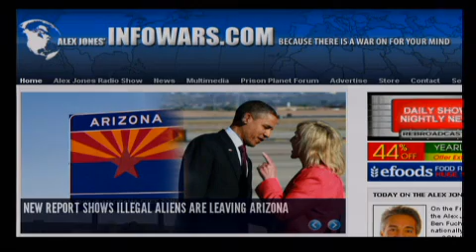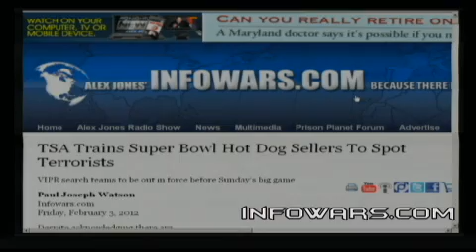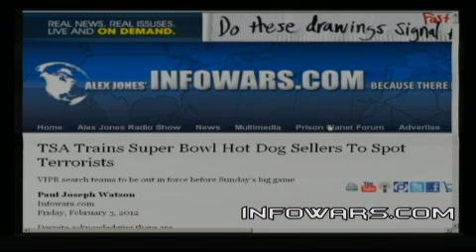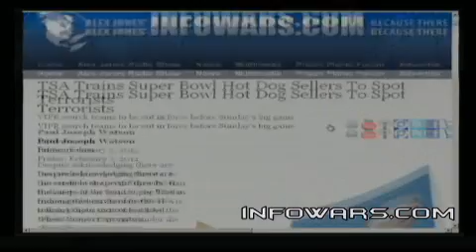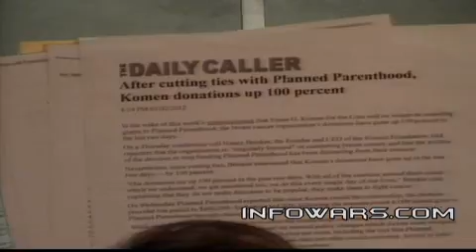2012-02-03 THE ALEX JONES SHOW PRISONPLANET TV.01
Alex talks with Ben Fuchs in-studio. Ben hosts the nationally syndicated radio program on GCN, "The Bright Side," and is a registered pharmacist, nutritionist, cosmetic chemist and founder of EconoComp Pharmacy and Rocky Mountain Natural Laboratories. Alex also talks with regular Friday guest Bob Chapman, publisher of the International Forecaster, and confronts the latest news, including serious developments on the Iran front over the last 24 hours that indicate an attack against the Islamic nation is received a green light.